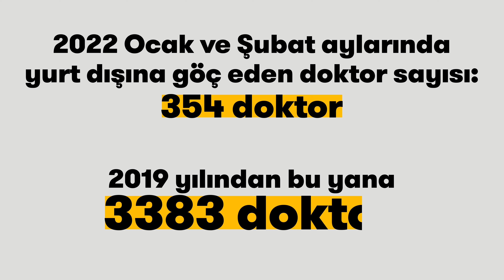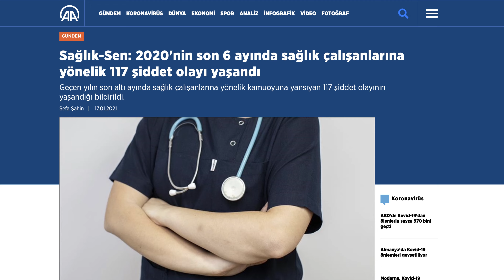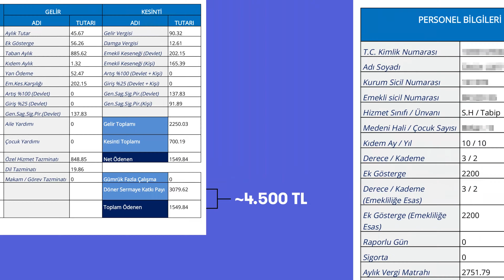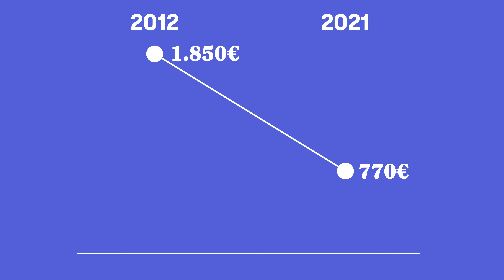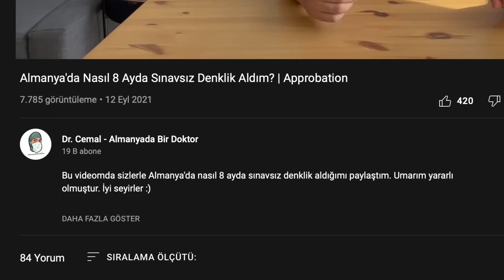Yurtdışına doktor göçü neden başladı?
Sağlık çalışanlarının ve öğrencilerinin uzun zamandır gündeminde olan yurt dışına göç, etkilerini hissettirmeye başladı. Şimdiden Türkiye'nin farklı şehirlerinde devlet hastanelerinden bazı branşlarda randevu alınamamaya başlandı. Türk Tabipleri Birliği Genel Sekreteri Prof. Dr. Vedat Bulut'a göçün nedenlerini ve olası sonuçlarını sorduk.

Yapımcı: Mert Köse
Araştırmacı Gazeteci: Elif Akbıyık
Yaratıcı Yönetmen: Mustafa Aslan
Kurgu: Özgecan Sezen
Kurgu Asistanı: Seray Soylu
Araştırma: İlayda Doğan
Seslendirme: Mustafa Aslan

İçeriğe katkıları için Prof. Dr. Vedat Bulut'a ve Cemal Altuntaş'a teşekkür ederiz.